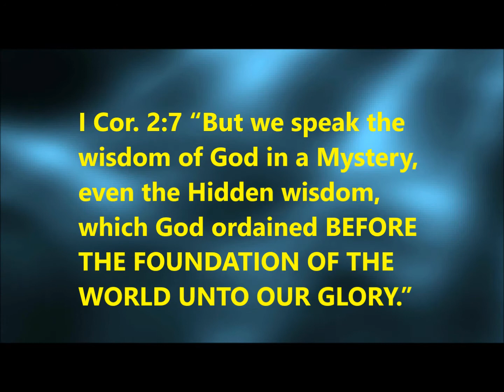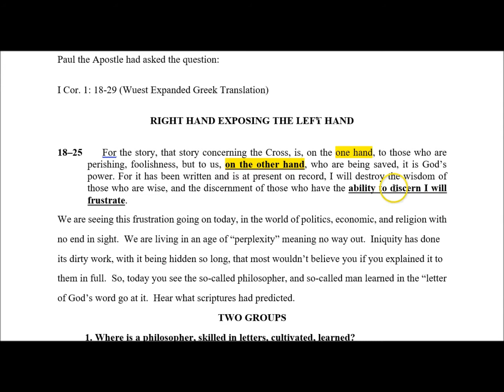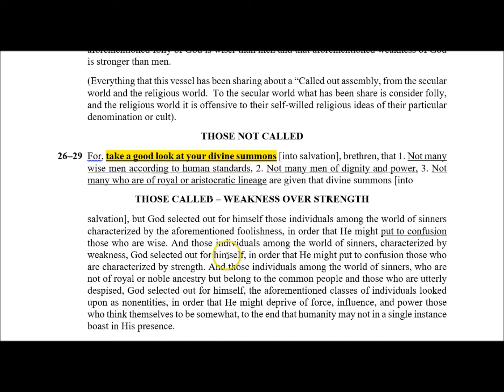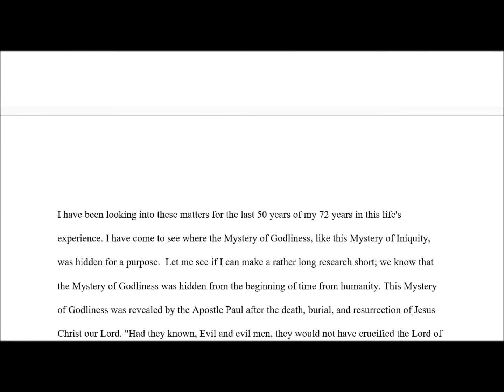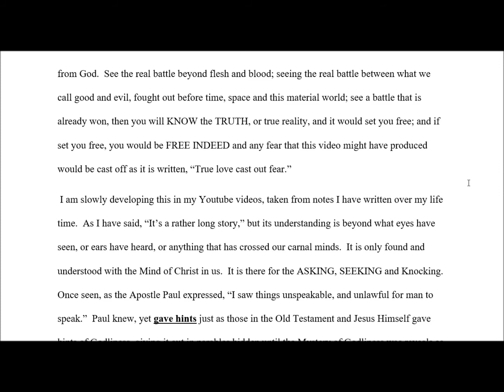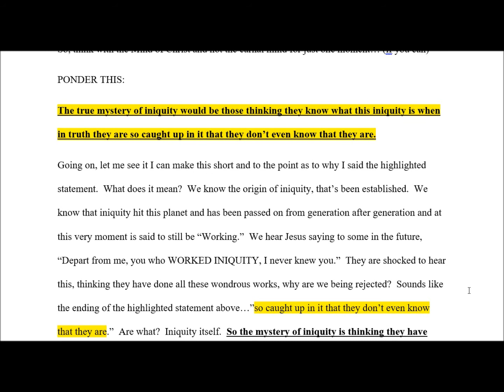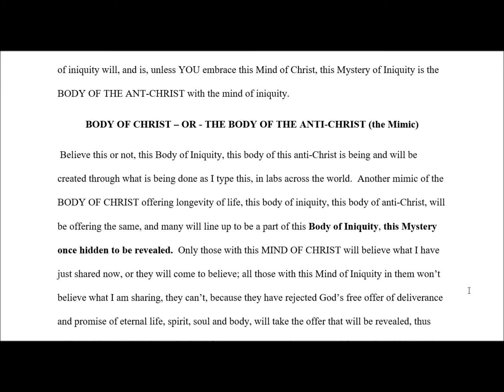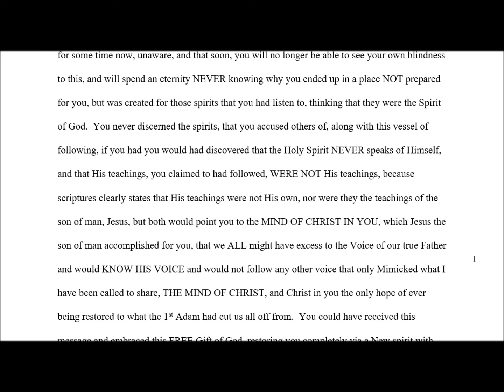MYSTERIES "The Mystery of Iniquity, Why is it Hidden?"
More on the Mystery of Iniquity and its hidden aspects being reveal.